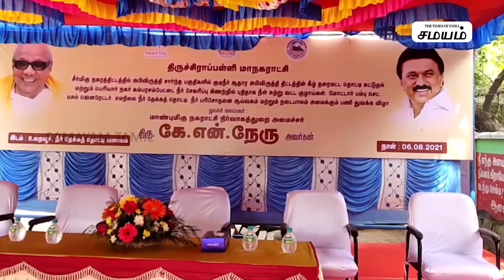KN Nehru | ஜனங்களிடம் பெயர் வாங்குவதற்காக பேசுகிறார் !